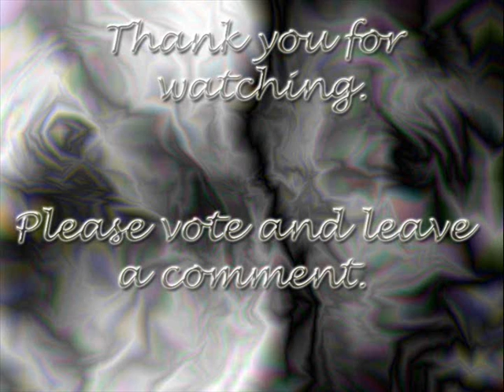BiGmUrDeReR VS Ki1lazer 66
A friendly DM ending in a smited whip :p

Runescape is a game owned by JaGeX limited, visit thier homepage
This video was made for fun only, and will not profit me in anyway. All rights to this game belong to JaGeX.